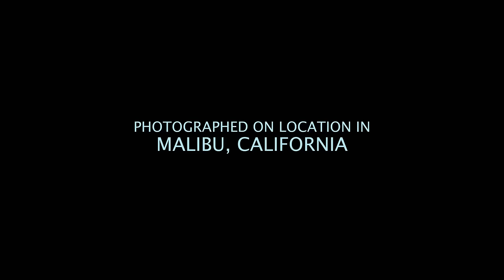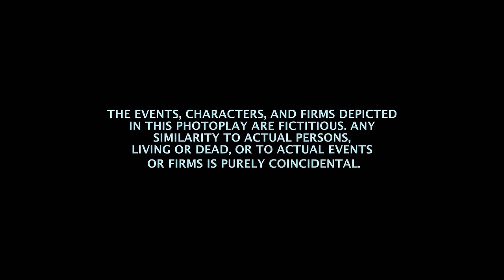Immortal Kiss - Queen of the Night | Full Thriller Movie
Immortal Kiss - Queen of the Night (2012). Full thriller movie.

SYNOPSIS
Queen Vampire seeks ideal partner.

Director: David DeCoteau
Cast: Trina ParksPreston DavisJonathan Davis